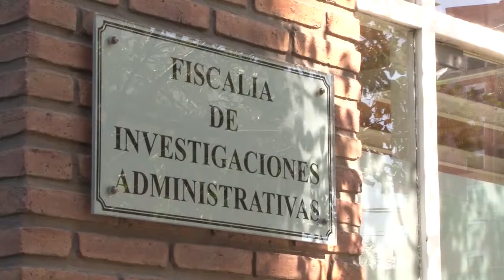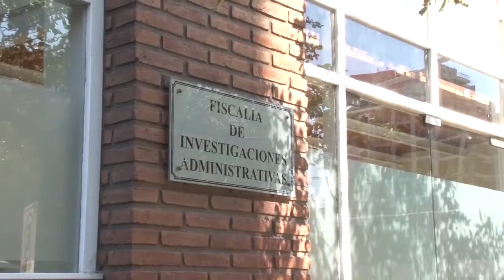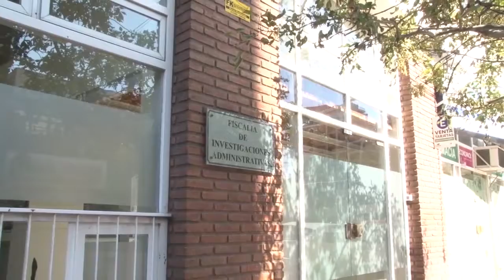Sancionan a Policías por cajonear denuncias